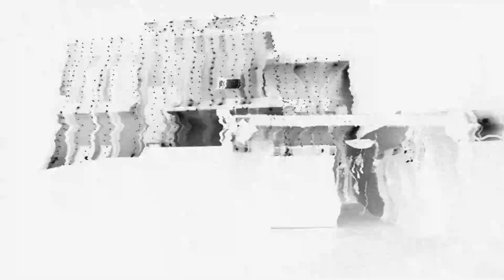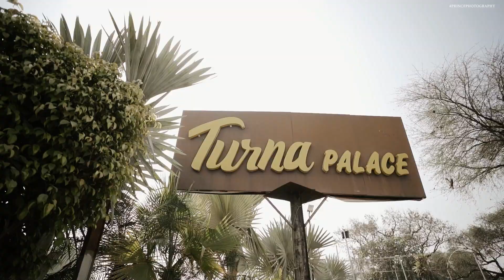SAME DAY EDIT | GURPREET & SEHAJ | WEDDING FILM | PRINCE PHOTOGRAPHY